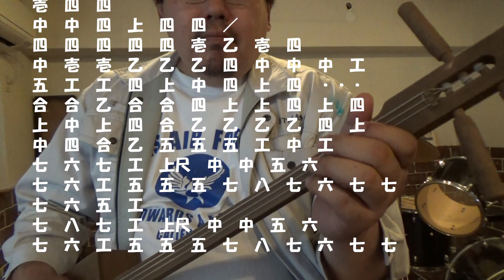レミオロメンの粉雪 三線で弾いてみた工工四付き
コメントいただいたの早速、三線で粉雪を弾いみた
動画に工工四を作成してつけてみました。
三線練習をお家でゆっくり、適当な独奏をした方に、
簡単な工工四を作ってみました。